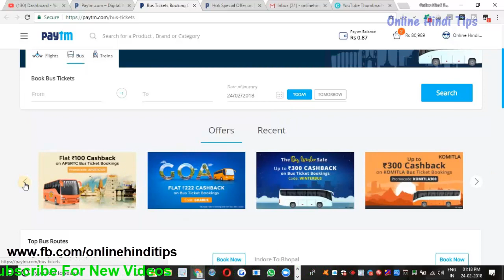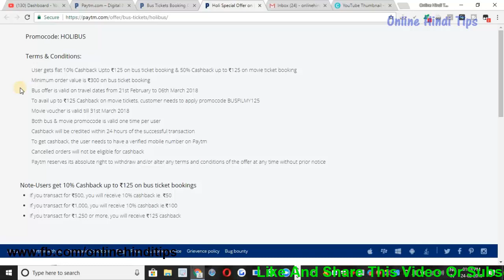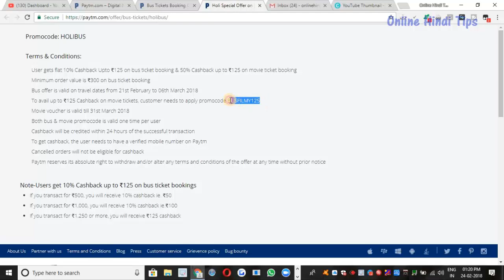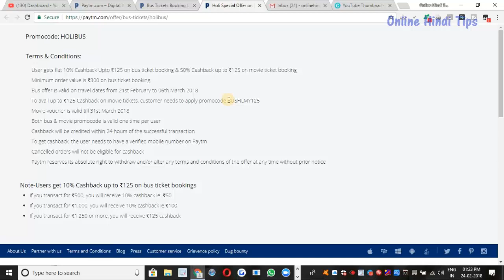Paytm Holi Offer 2018 Bus Tickets 250rs Cashback HOLI Promo Code Hindi Video By Online Hindi Tips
Paytm Holi Offer 2018 Bus Tickets 250rs Cashback HOLI Promo Code Hindi Video By Online Hindi Tips Paytm Holi Offer 2018 Holi
PromoCode - HOLIBUS

Promocode: HOLIBUS

For New Youtubers kit Low Price StartUp Youtube Channel Tools

My Youtube Low Price Products
1. - Samsung Audio Recorder Mic With Headphone Price 189/- Only

2. - Sony MDR-ZX110A On-Ear Stereo Headphones (White) 649/- Only

3. Sony MDR-ZX110A On-Ear Stereo Headphones (Black) 840/- Only

4.- Cable Adapter Audio Male to 2 x 3.5mm Female 99/- Only

3. Renberg Knife Set In Color Box, 6-Pieces

6. Princeware SF Package Container Set, 18-Pieces, Orange

8. Princeware SF Package Container Set, 18-Pieces, Green

► Google+: